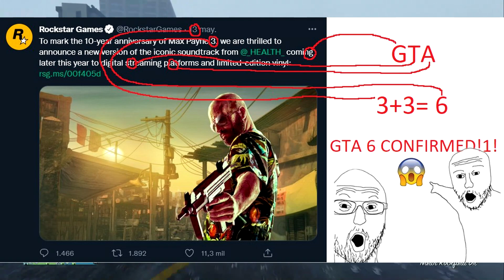IS THIS WHATS HAPPENING TO GTA 6!? LEAKED GAMEPLAY FOUND? NEW LEAK? NEW LEAK INFO AND MORE! (GTA VI)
TheRealP1

Image credit---
Fridday Images

✔️ Official Instagram for my channel!

✅ Intel i7-7700
✅ 32 Ram + Extra Ram
✅ Z270 SLI PLUS Kaby Lake Motherboard
✅ 2 Philips 4k Ultra HD Monitors

Other Systems & peripherals:
💟 PS5 Digital
💟 Xbox One X
💟 XtremePro Desk
💟 Elgato Game Capture 4k Pro MK.2
💟 PS5 3D Pulse Headset
💟 Playstation VR
💟 Black Yeti Mic
💟 Elgato Key Light / 2 Elgato Green Screens

🔥🎮Contact Email/Business
gta vi
gta 6 news
gta 5
gta 6 finally big leak